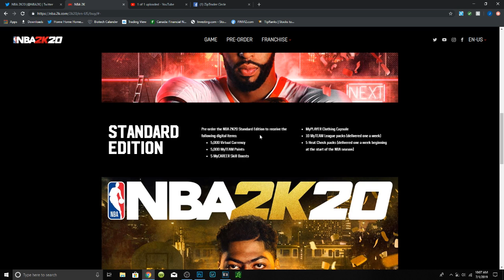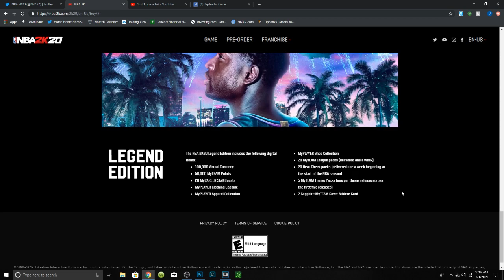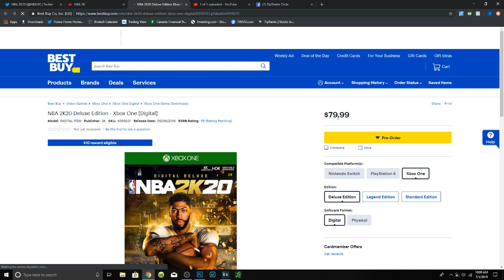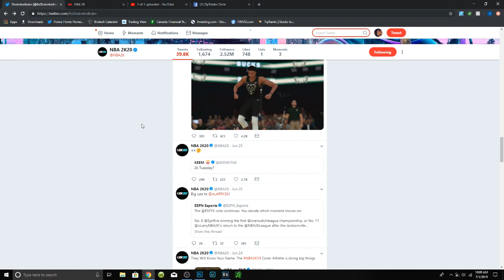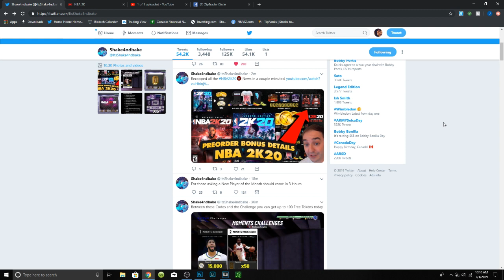ALL OF THE NEW NBA2K20 PRE ORDER BONUSES THAT YOU RECIEVE FOR EACH VERSION FINALLY RELEASED!!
Contact them on Twitter if you are not familiar with the process.

So guys 2k just released what they will be giving us for the new versions of nba2k20 pre order and some of the stuff we will be getting is insane!!

If you guys liked this video please leave a like down below, comment what you guys are going to get if you pre-order and subscribe if you guys are new, we are so close to 1300 subscribers and I wanna make that happen today so smash that sub button!! Hope yall have a great rest of your day and ill see yall in the next video!